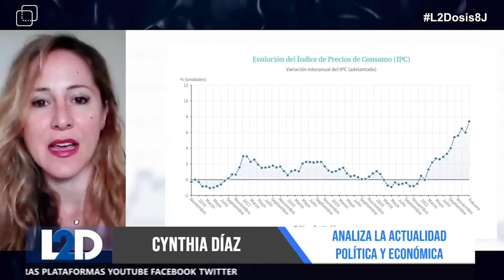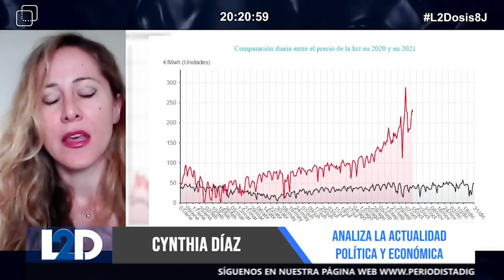Cynthia Díaz: Juanma Moreno y Olona ganarán en Andalucía, Espadas y Sánchez no tienen nada que hacer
La periodista de OKDiario, Cynthia Díaz, valora en 'La Segunda Dosis' (Periodista Digital) las elecciones de Andalucía que tendrán lugar el próximo 19 de junio de 2022 y que supondrán -tal y como anticipan las encuestas- el batacazo del PSOE.